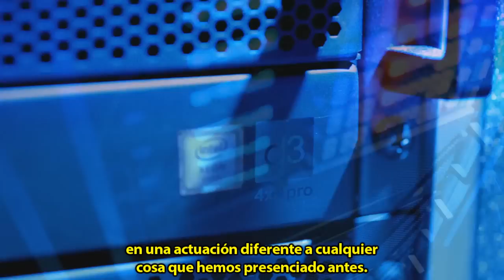GAGA X INTEL: Lady Gaga en nuevo video sobre el proyecto con Intel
Apenas culminó la presentación de Lady Gaga en los "58th Grammy Awards", a través del canal de 'Intel' se publicó este increíble video  dirigido por Ruth Hogben, que muestra escenas inéditas de la colaboración con la 'Haus of Gaga' y los preparativos para el tributo a David Bowie.

➜ Snapchat: @LG-Monster | @JoseleDelgado | @DanielKbal